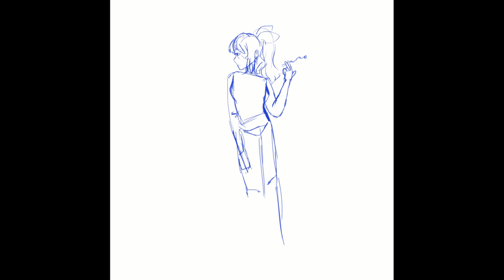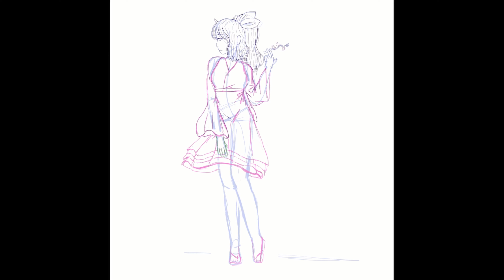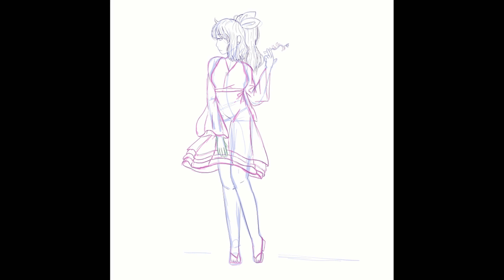[touhou] sannyo [speedpaint]